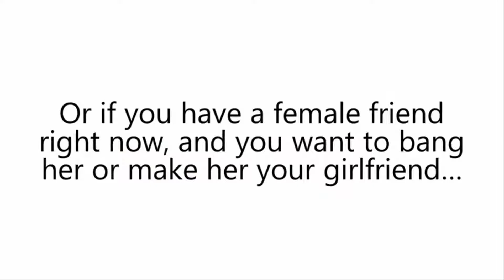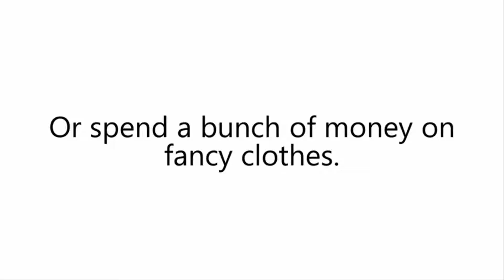clickbank259: Discover the forbidden words that make any girl uncontrollably horny for you, part 12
clickbank259: The Female Mind Control system - Discover the forbidden words that make any girl uncontrollably horny for you
I want to get full access to the Female Mind Control system and make women BEG to be mine.